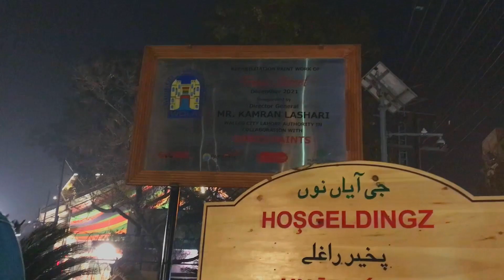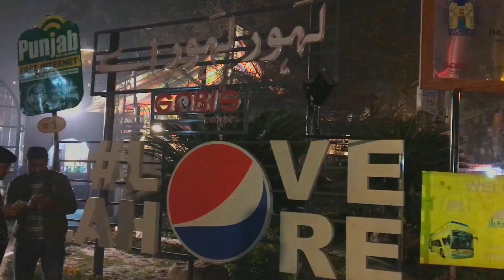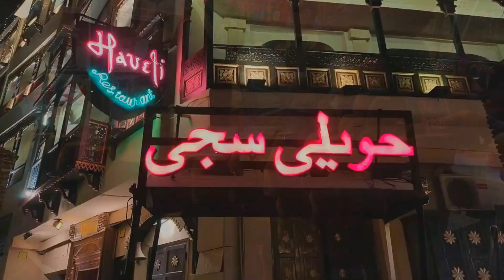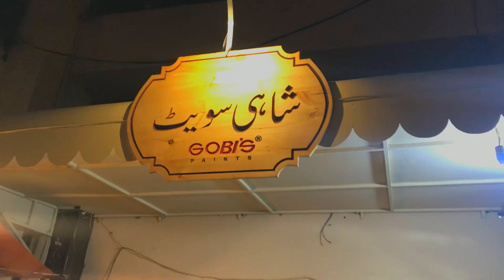Haveli Restaurant Lahore | Royal Mosque - Shahi Qila food street Lahore| Lahore #-1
The first velog of the velog zone "'
Haveli Restaurant Lahore Manu | Royal Mosque - | Food Street in Pakist street food, shahi qila food street Lahore